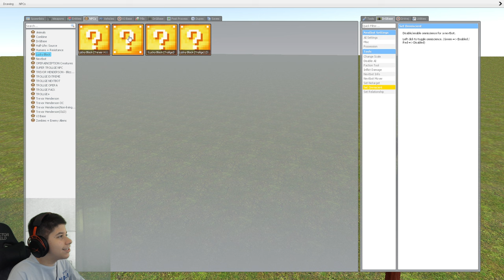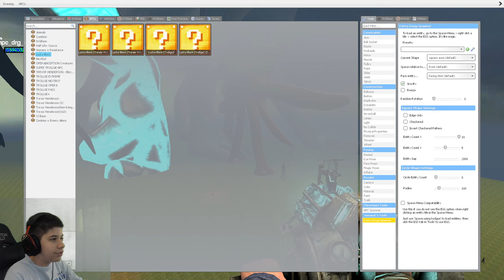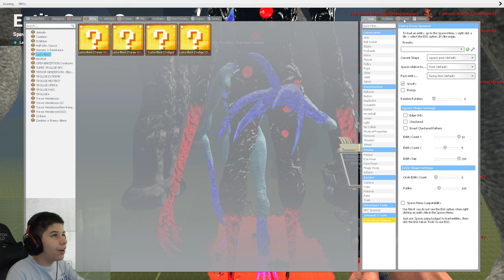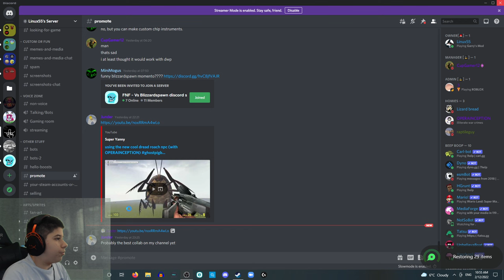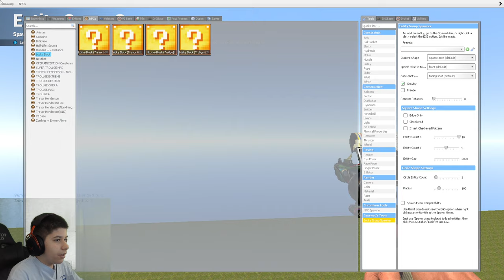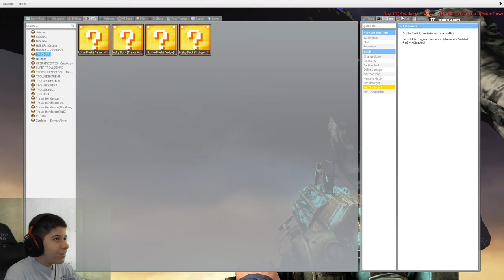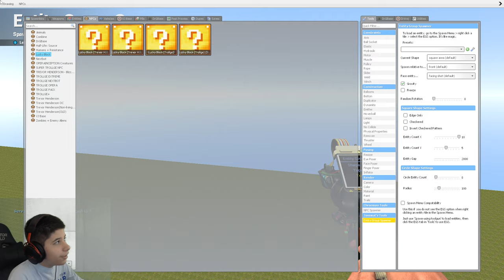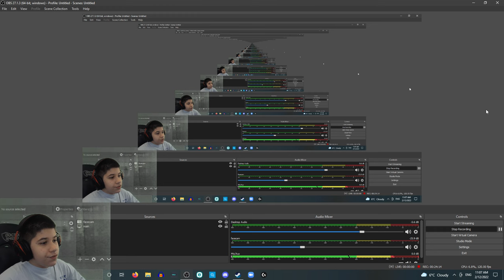GMOD: Trevor Henderson INSTANT Lucky Blocks!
My best idea!